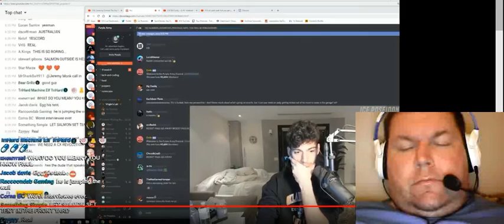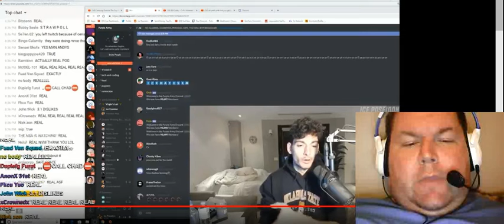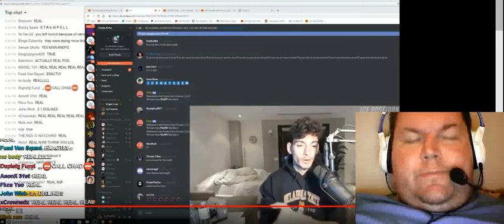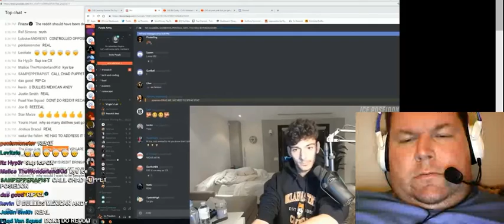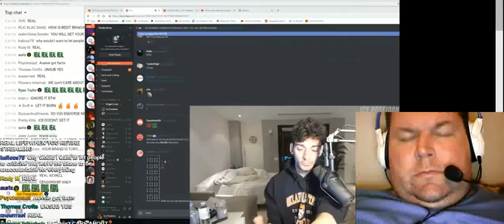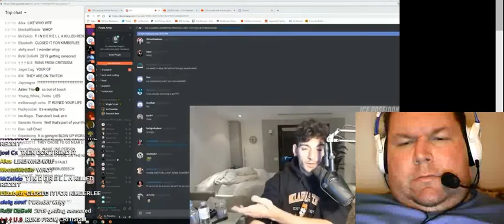Keemstar Leeches Off Ice Poseidon's Clout-Leech News Ep 36 [REACTION VIDEO]